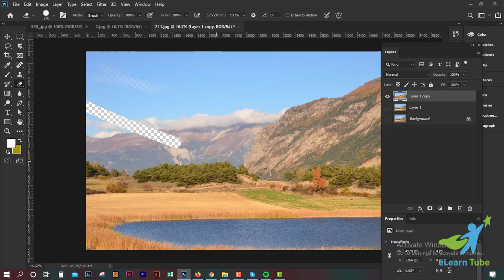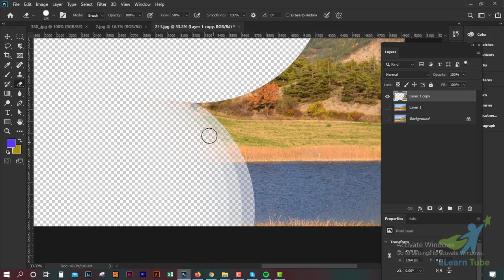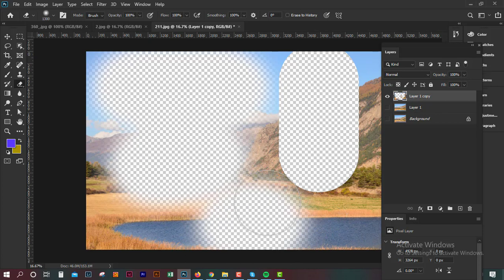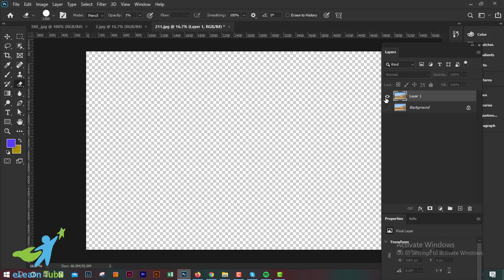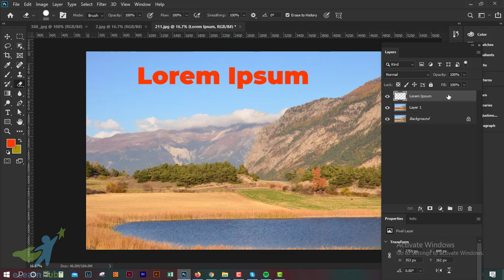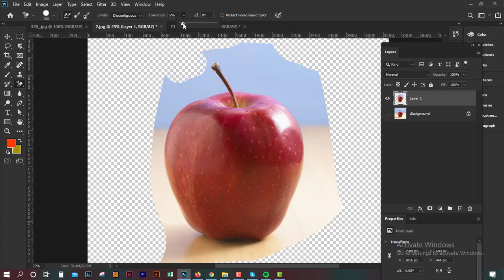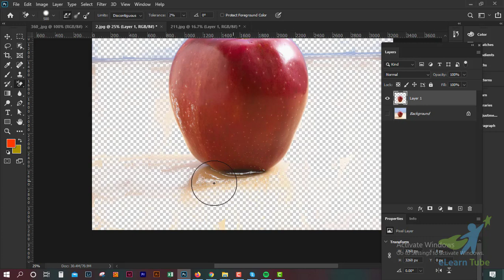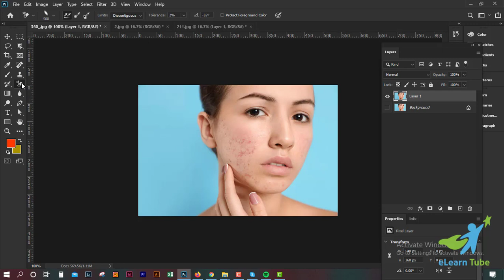How to Use Eraser Tool, Background Eraser Tool, Magic Eraser Tool in Adobe Photoshop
Hello Dears,
This is Sohel Zaman. I am the founder and content creator of Elearn Tube.
If you want to take paid tuition on:
- Graphic Design
- Digital Marketing
- Search Engine Optimization (SEO)
- Video Editing
- Data Entry
- T-Shirt Design

Cheers

All tools of adobe photoshop in Bangla,
Photoshop tools,
Photoshop all Tool,
potoshop cc 2019,
photoshop tutorial,
Photoshop Basic,
photoshop,
passport size photo in photoshop,
adobe photoshop,
ফটোশপ বাংলা ভিডিও টিউটোরিয়াল,
ফটোশপের কাজ শিখুন,